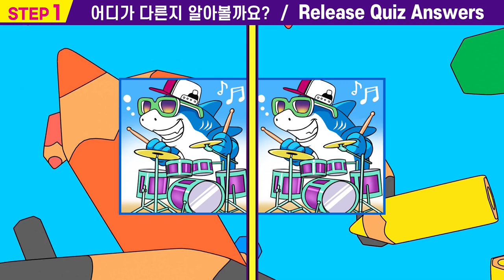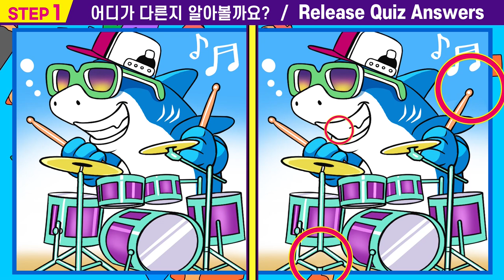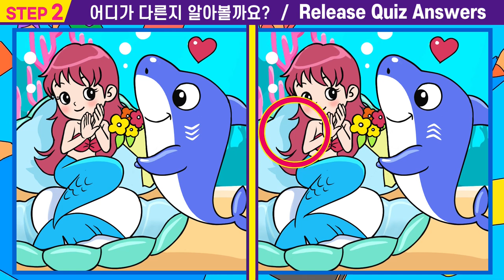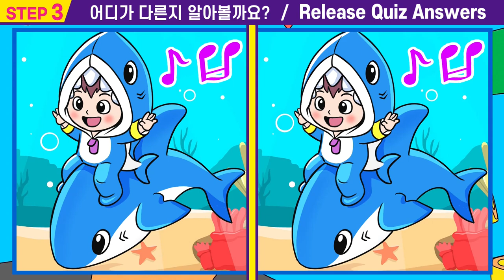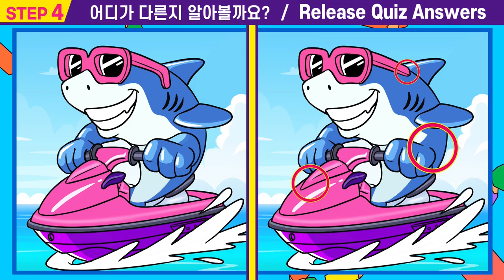【다른그림찾기/치매예방】🌷건망증 심하면 찾기 힘든 그림퀴즈!!!ㅣ매일 꾸준히 집중력테스트하고 두뇌건강 지켜요ㅣ아이큐 높이는 두뇌훈련!ㅣ100세건강 두뇌 훈련법!ㅣ#26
00:00  인트로
00:15  스텝1
01:55  스텝1 정답확인
02:08  스텝2
03:47  스텝2정답확인
04:00  스텝3
05:40  스텝3정답확인
05:53  스텝4
07:33  스텝4정답확인
07:42  최종화면